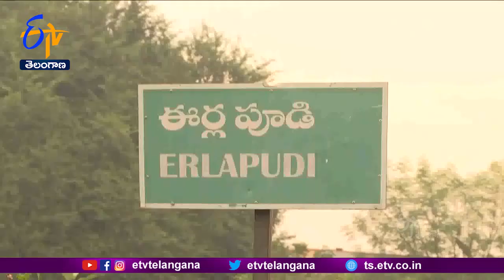ప్రభుత్వ లాంఛనాలతో జరిగిన శ్రీనివాసరావు అంత్యక్రియలు | అంత్యక్రియల్లో పాల్గొన్న మంత్రులు,ఎమ్మెల్యేలు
గుత్తికోయల పాశవిక దాడిలో హత్యకుగురైన అటవీ అధికారి శ్రీనివాసరావు అంత్యక్రియలు ముగిశాయి. మంత్రులు పాడెమోయగా...ప్రభుత్వ అధికారిక లాంఛనాలతో అంతిమ సంస్కారాలు నిర్వహించారు. పోడు భూములకు శాశ్వత పరిష్కారం చూపేందుకు సర్కారు కృషి చేస్తున్న తరుణంలో.. ఇలా దాడులు చేస్తే...చర్యలు చాలా కఠినంగా ఉంటాయని...మంత్రులు హెచ్చరించారు